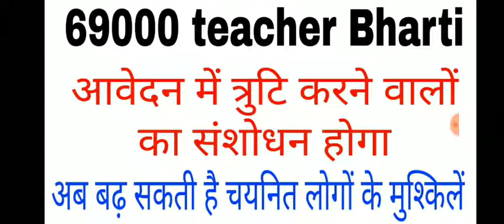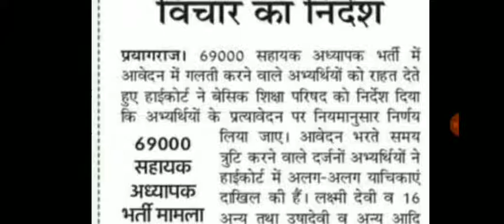69000 में त्रुटि संशोधन मान्य होगा/ high court का निर्णय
69000 में त्रुटि संशोधन मान्य होगा/ high court का निर्णय।

69000 teacher Bharti